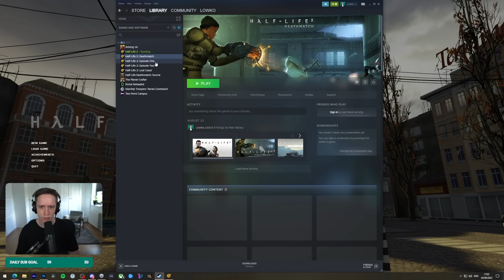Let's play Half-Life 2 with Lowko! (Ep. 1)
My first playthrough of Half-Life 2. In this series of videos I play and complete the main game of Half-Life 2, as well as Half-Life 2: Episode One and Haf-Life 2: Episode Two.

The player again picks up the crowbar of research scientist Gordon Freeman, who finds himself on an alien-infested Earth being picked to the bone, its resources depleted, its populace dwindling. Freeman is thrust into the unenviable role of rescuing the world from the wrong he unleashed back at Black Mesa. And a lot of people he cares about are counting on him. Half-Life 2 opens the door to a world where the player's presence affects everything around them, from the physical environment to the behaviors even the emotions of both friends and enemies.